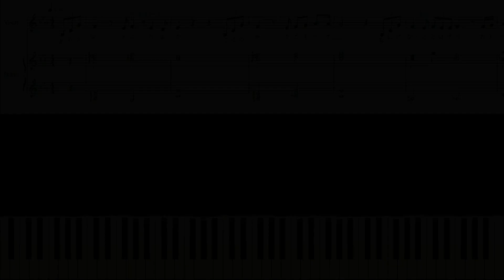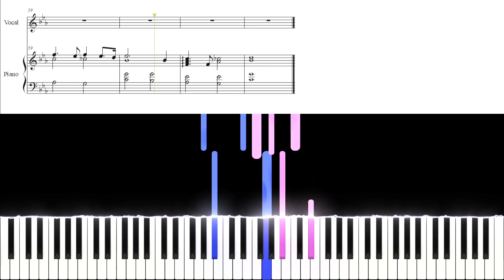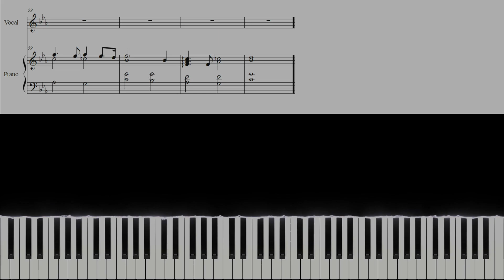わたし/SixTONES ‹弾き語り伴奏ver.›(楽譜付き) ｢恋なんて本気でやってどうするの｣挿入歌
わたし/SixTONES ‹弾き語り伴奏ver›(楽譜付き)
｢恋なんて本気でやってどうするの｣挿入歌

先日に公開した弾き語りの伴奏ver.です！

他のSixTONES の曲もアレンジしていますので是非ご覧ください(人 •͈ᴗ•͈)

うやむや/SixTONES ‹ピアノアレンジ›

僕が僕じゃないみたいだ(Dramatic Rearrangeピアノ伴奏のみ)/SixTONES (楽譜付き)‹上級ピアノアレンジ›

僕が僕じゃないみたいだ(Dramatic Rearrange)/SixTONES (楽譜付き)‹ピアノアレンジ›コーラス付き